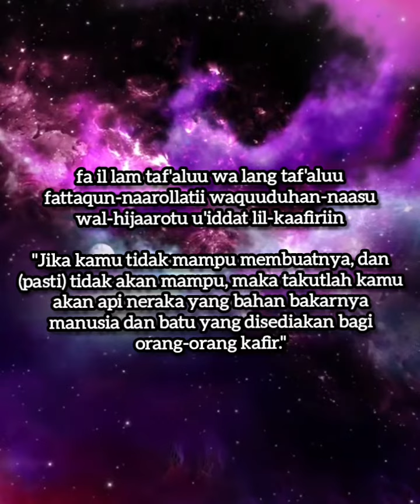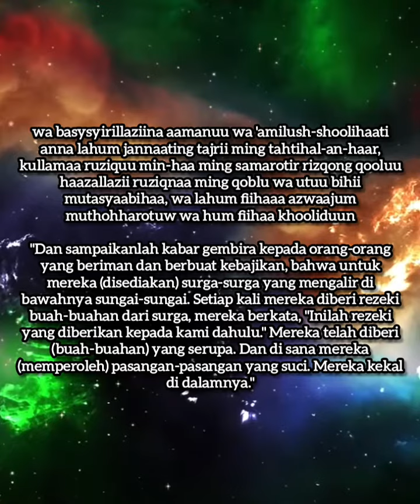JIKA RAGU MAKA BUATLAH YANG SEMISALNYA NISCAYA TIDAK AKAN MAMPU, QURAN SURAH Al-BAQARAH AYAT 23 - 25